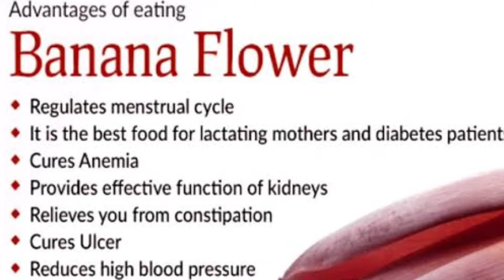Banana Flower StirFry, Fritters|Crispy Snack అరటి పువ్వు Health Benefits